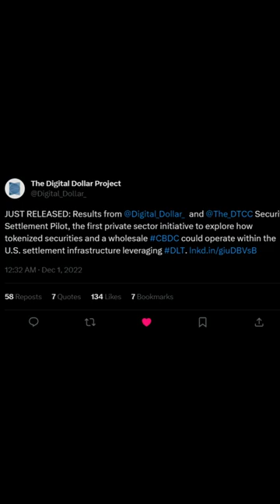Greatest Wealth Transfer, Asset Tokenization- Mark Yusko - DTCC Going Digital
Tokenization of Everything, Greatest Wealth Transfer of a Lifetime - DTCC Going Digital - Mark Yusko